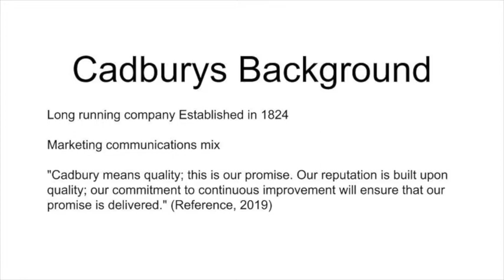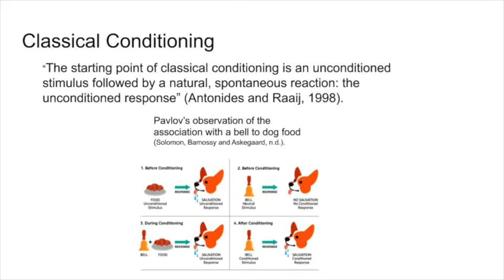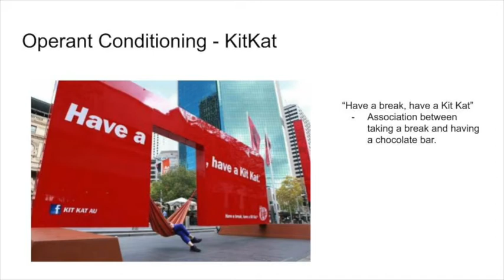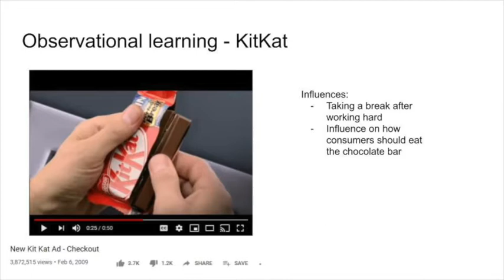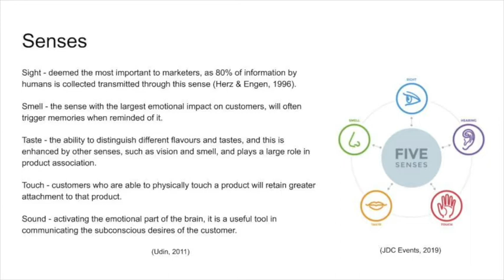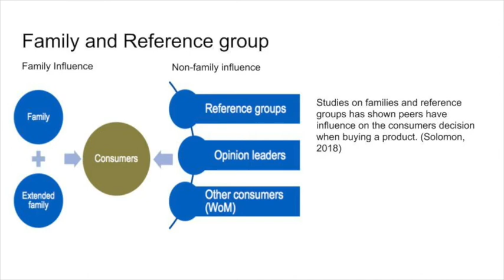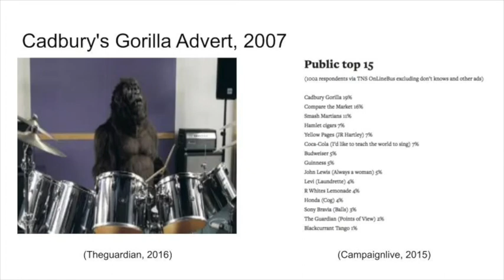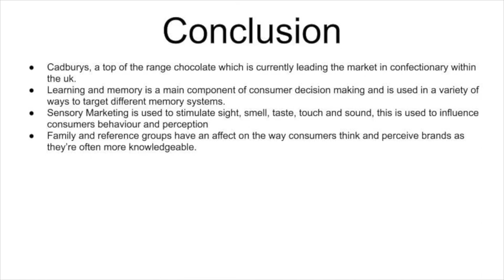Consumer Insight Presentation GROUP22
Hugh Wrigley - C3550036
Jacob Weir - C3544732
Tom Cooper - C3548811